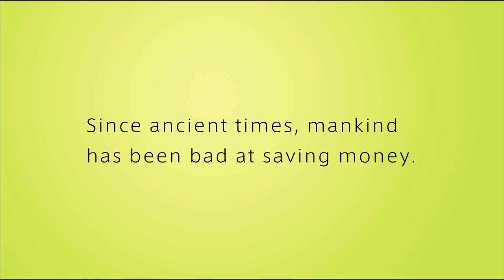Living Wallet (English)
"Living wallet" helps you to spend money wisely.